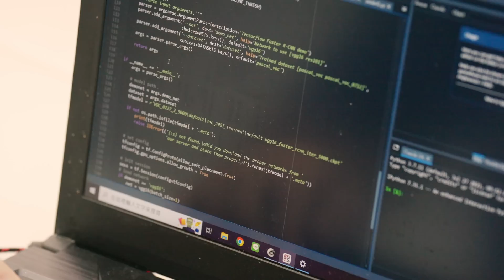Meet the Student at National Cheng Kung University (國立成功大學) | Study in Taiwan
🙋‍♂️ Alonso Britos Joel Elias 📍 Paraguay

📚 University Information
National Cheng Kung University

🎤 Summary
I chose Taiwan because is known for being a technological country and for its high education ranking. Systems and Naval Mechatronic Engineering at National Cheng Kung University focuses on teaching all the basics and tools to deal with controlling systems or creating automatic systems.